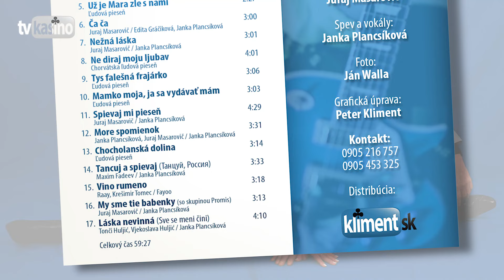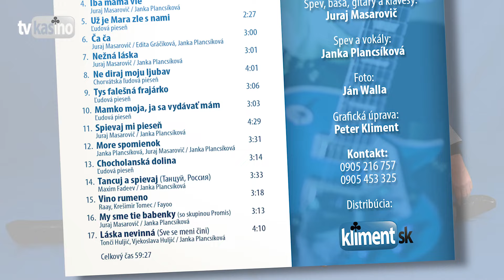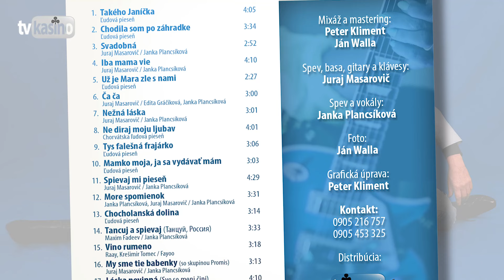Duo Muzika: Spievaj mi pieseň (CD ukážka)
Tretí štúdiový album hudobnej skupiny Duo Muzika :)

 1. Takého Janíčka
 2. Chodila som po záhradke
 3. Svadobná
 4. Iba mama vie
 5. Už je Mara zle s nami
 6. Ča ča
 7. Nežná láska
 8. Ne diraj moju ljubav
 9. Tys falešná frajárko
10. Mamko moja, ja sa vydávať mám
11. Spievaj mi pieseň
12. More spomienok
13. Chocholanská dolina
14. Tancuj a spievaj
15. Vino rumeno
16. My sme tie babenky*
17. Láska nevinná

Celkový čas 59:27

* Dueto so skupinou Promis